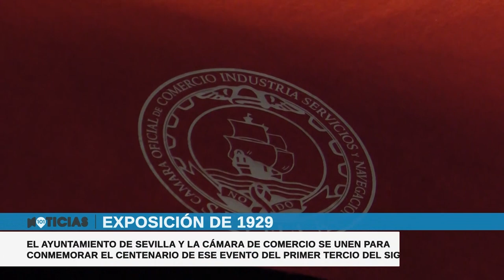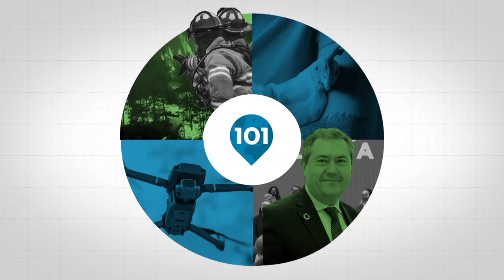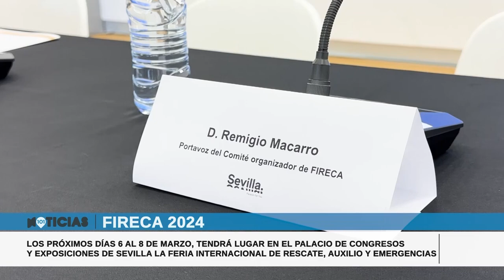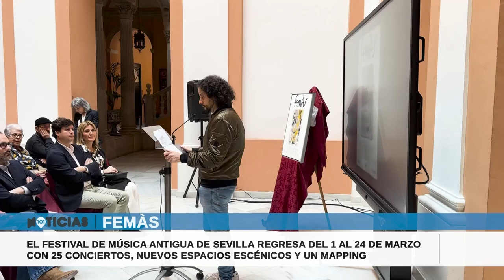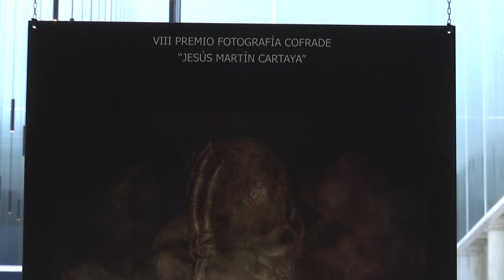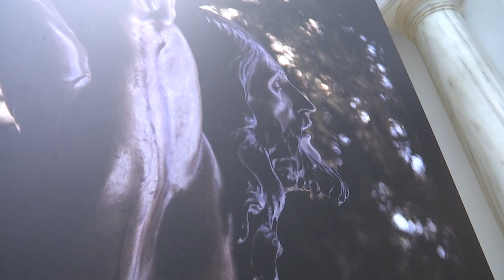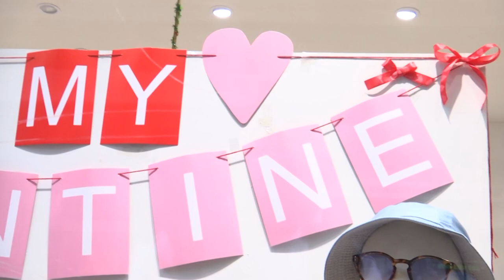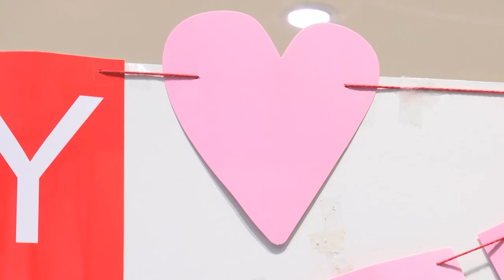🔴 Noticias Sevilla 14 febrero, toda la información de la Provincia de Sevilla